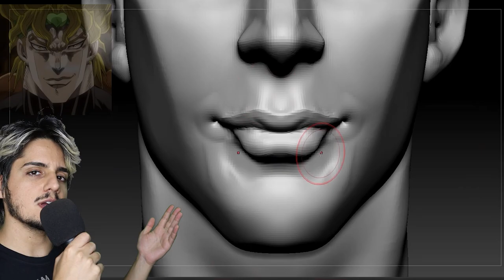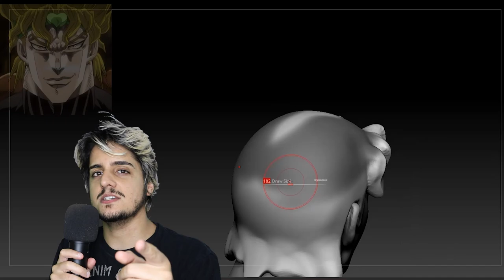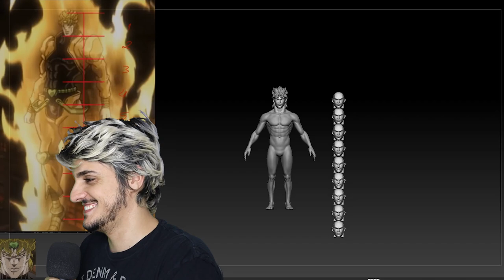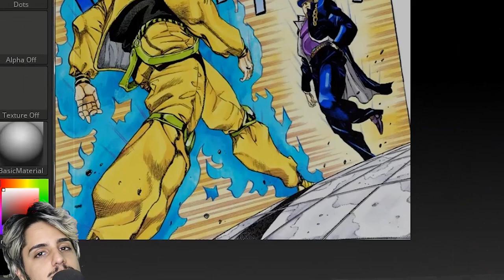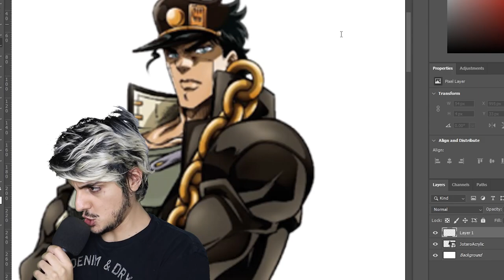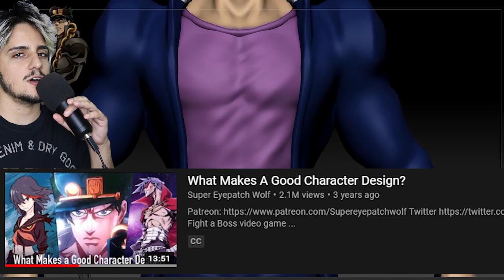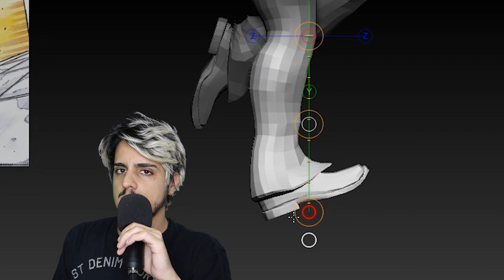I Turn JoJo's Bizarre Adventure MEME into 3D!! (3D Art)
Jojo's Bizzare Adventure is effeminately one of a kind.  I had to make a 3d version of the best meme aka Oh You're Approaching me? Jojo meme!

🎨 3D Printer I use (Ender 3)
🌈 Rainbow 3D Printer Filament
🌈 Regular 3D Printer Filament
🟦 Glass Bed Upgrade

Camera, Mic and Lighting Gear:
🟩 Green Screen
📷 Camera: Canon EOS M50
🎮 Camera Remote Control
💡Light Box
💡Light Bulb (for the light box)
💡Extra Light
🎤Mic
🎤Lav Mic (Tiny one)
♟Tripod Stand
✨ RGB Light Strips

💻My Computer💻
⌨️ Keyboard Razer Cynosa
🖱 Mouse Razer Mamba Elite
⬛️ Mouse Pad
🌀 Processor: AMD Ryzen 3950x
💧 CPU Water Cooler: NZXT Kraken x62
🖥 Case: Lian Li PC-O11DX 011
💾 SSD Drive
💾 Hard Drive (Storage)
📟 Motherboard: Asus ROG x570 Crosshair VIII Hero (Wi-Fi)
💯 Graphics Card: NVIDIA RTX 2080 Ti
📱 RAM: G.SKILL trident 2x16 gb
🔌 Power Supply: Corsair RM 850
🧊 Fans: Deepcool RF 120